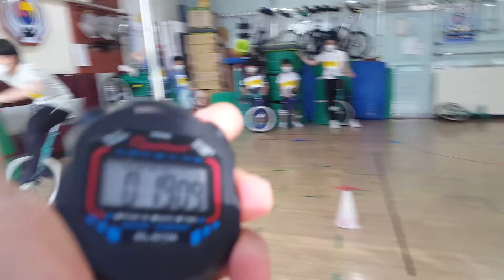김보겸 외발자전거 비대면 전국대회 50m 왕복달리기 19초 09